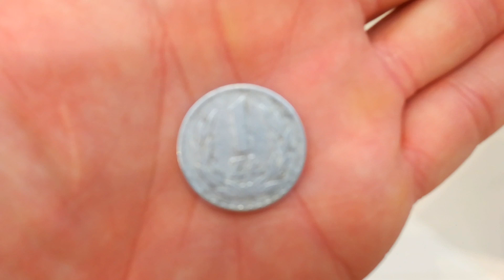Czyszczenie Monet kolekcjonerskich, najtańszy domowy sposób, cleaning coins.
Witajcie, jestem zwolennikiem nie czyszczenia monet, powoduje to nieodwracalne zmiany i obniza wartośc monet, zapraszam na film.